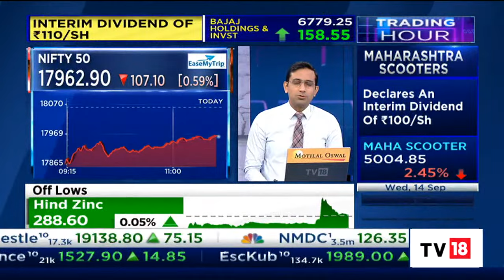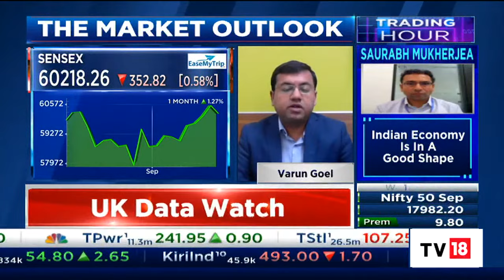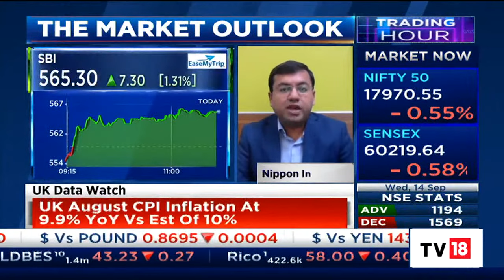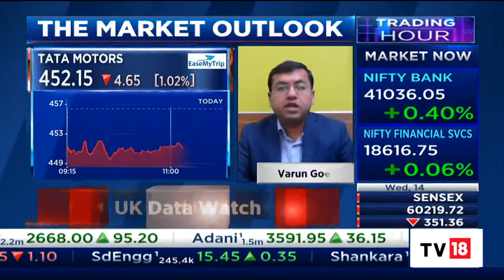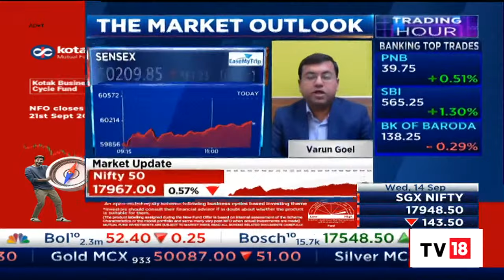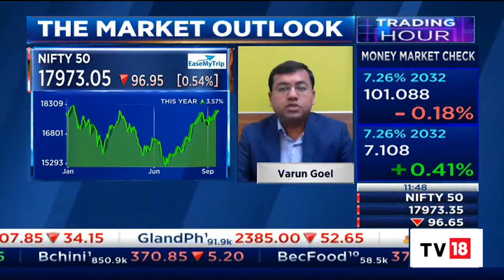Varun Goel Shares His Sense On Current Trends In The Market | Trading Hour | CNBC-TV18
Varun Goel, Head of Equity at Nippon India AIF, shares what he makes of the market's sense of caution.

n18oc_business